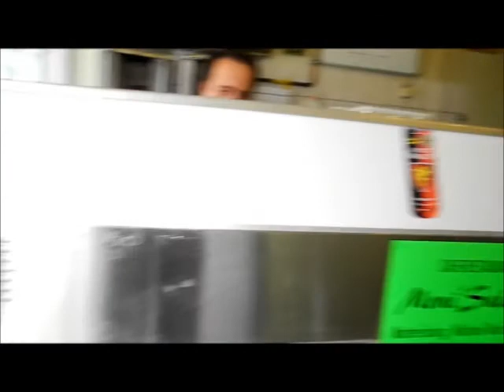Nessi and Hannes at a trip outside part 1